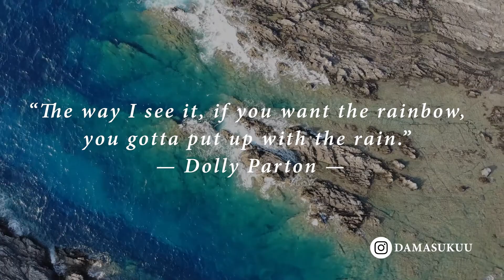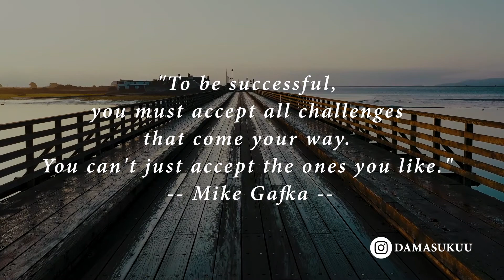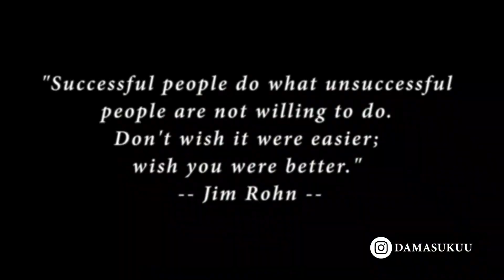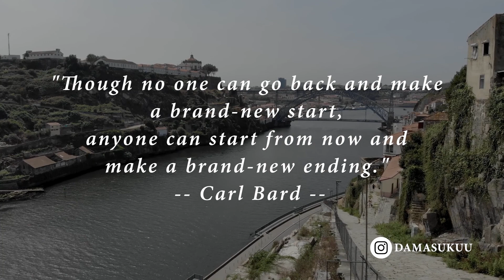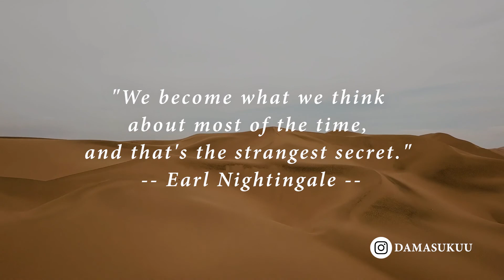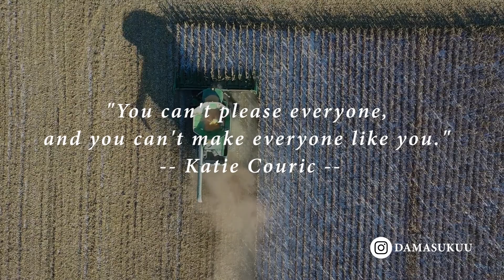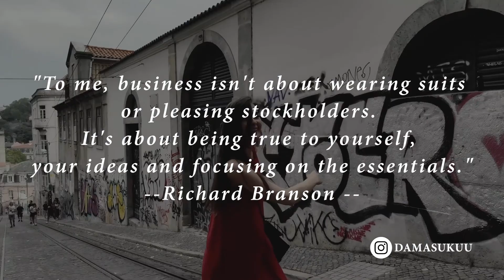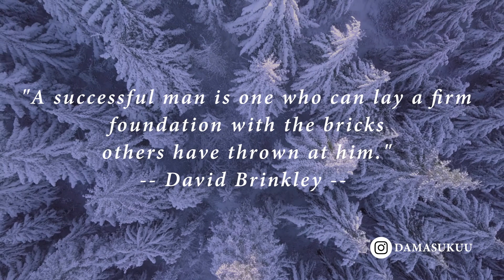Deep Quotes About Your Success in Life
I hope that this video will be useful for you and motivate you.

🔴You can modify the photos and videos from Pexels. Be creative and edit them as you like.

If you're a owner of any quote on this channel and want it removed,
just leave a message on my E-Mail and
I'll do my best to delete it as soon as possible. :)